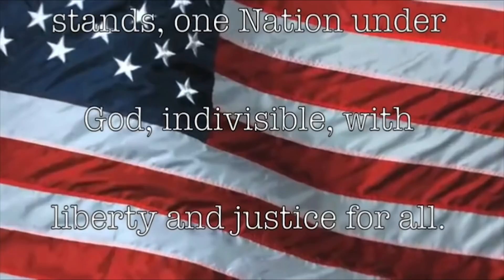SCHS Broadcast 8/10/18